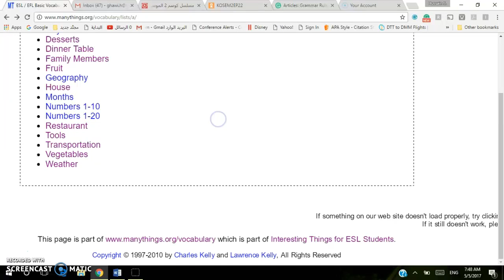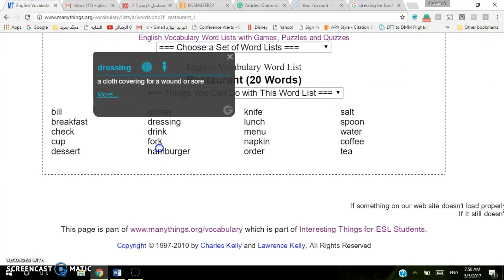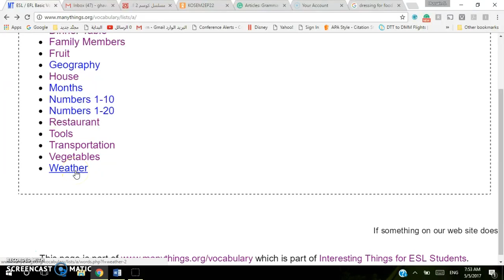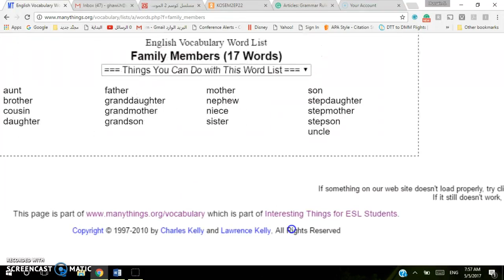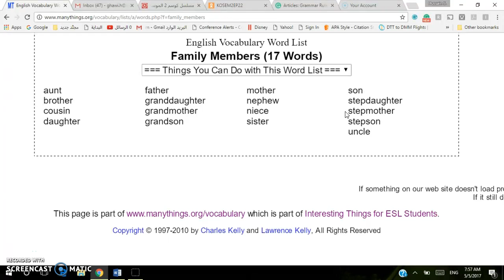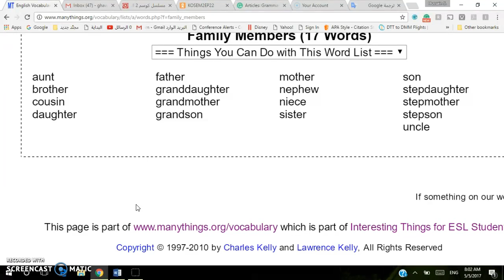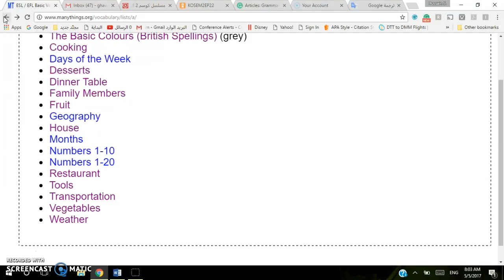Basic vocabulary :3